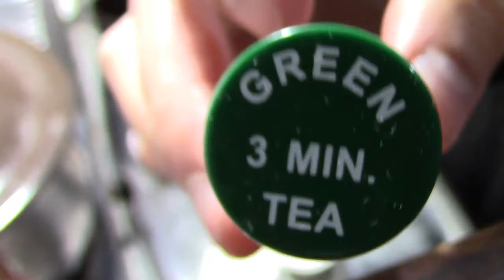Longjing Cha 龙井茶 (pan-roasted green tea) Brewing (learning) Unedited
+ Power Zone 8.5 Inch Clamp Light Lamp